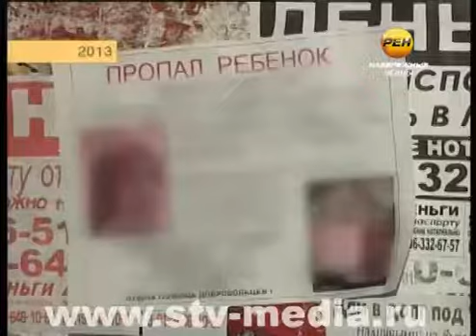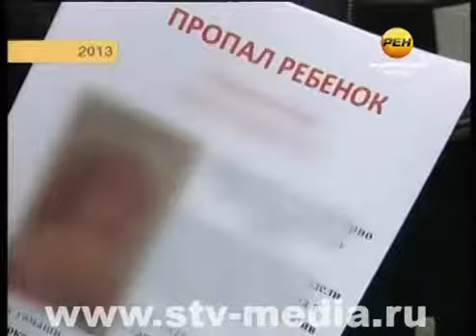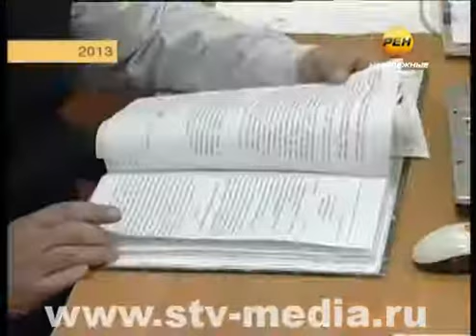Главные новости города Год 2013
Завершающая серия цикла сюжетов, посвященных 10-летию телеканала «РЕН ТВ -- Набережные Челны». Последний выпуск  расскажет о событиях, которые еще свежи в памяти большинства челнинцев, ведь происходили они недавно.